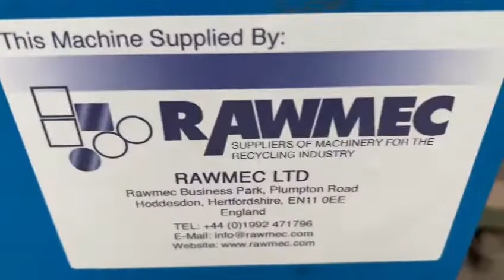Shini SG 2336 Recycling Granulator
The Shini SG 2336 Granulator being trailed for a customer using waste plastic for the recycling industry.